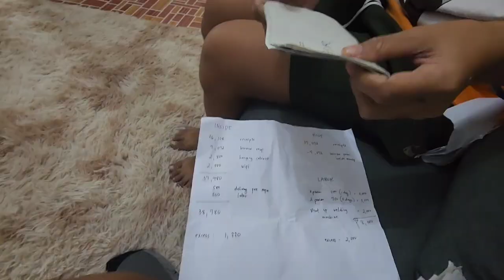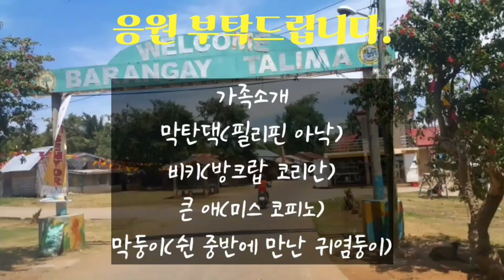필리핀 집수리, 그레첼 집수리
22살 차이 한필부부 가정

2020년 11월 세부 막탄으로 들어와

♥후원이벤트♥
※한국계좌※
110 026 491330 신한은행 남형진
※필리핀 계좌※
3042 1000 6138 PNB NAM,HYOUNG JIN